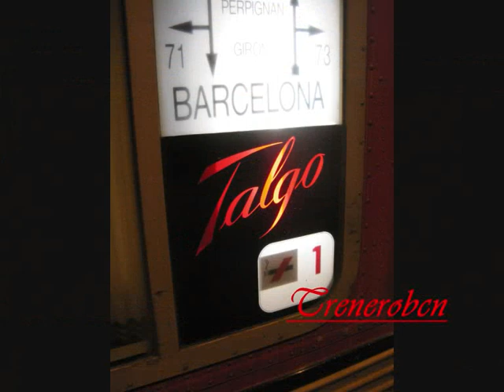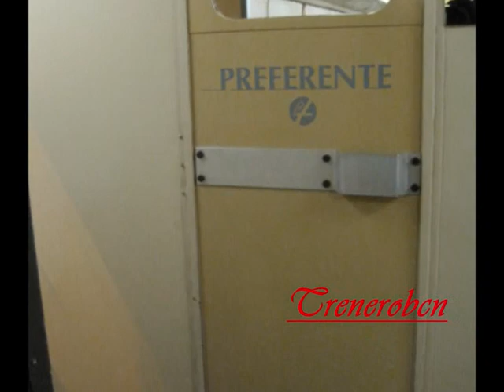Despedida Catalan Talgo III RD (Fin De Año)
Como ultimo vídeo del año 2010, subo la despedida de un querido tren que hace poco nos a dejado de circular, se le hecha de menos verlo por nuestras vías esperamos que tenga un buen cometido que hacer, y que no sea en el chatarrero.

Video Dedicado a: Josue Ferrero (El Desi)